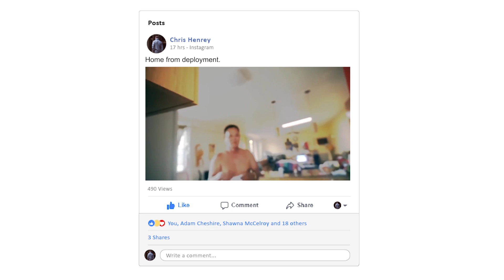TOSOT: Making Families Better